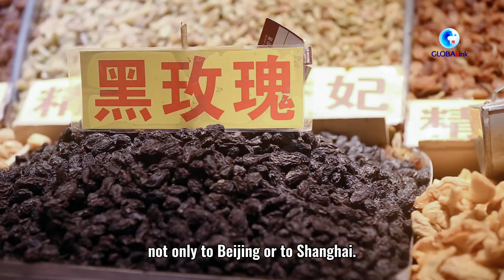GLOBALink | Taste of Xinjiang in eyes of int'l media professionals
Media professionals on invitation to the 6th World Media Summit visited different regions across northwest China's Xinjiang. Many of them were amazed by delicious local delicacies.